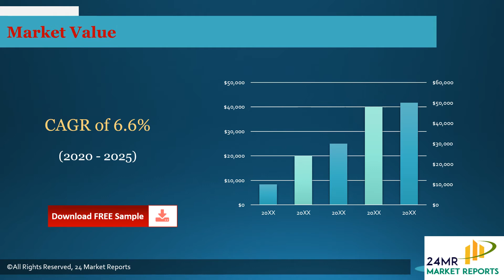Stealth Coating Market Research Report 2020 2024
Get the Free Pdf format of report click the following

Stealth Coating Report by Material, Application, and Geography Global Forecast to 2023 is a professional and comprehensive research report on the worlds major regional market conditions, focusing on the main regions (North America, Europe and Asia-Pacific) and the main countries (United States, Germany, United Kingdom, Japan, South Korea and China).